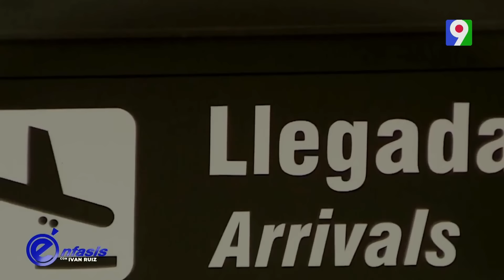Ivan Ruiz y Laura Guzmán comparten algunos secretos junto a “Matrinoviazgo” | Énfasis con Iván Ruiz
Ivan Ruiz y Laura Guzmán revelarán detalles íntimos y conmovedores de su relación, trabajo y vida como padres  junto a Héctor Ramírez y Gilbey Plourde

Énfasis Con Iván Ruiz es Un programa de televisión dirigido y protagonizado por el Productor del programa Número 1 de los Dominicanos El Show Del Mediodía (Iván Ruiz), que rompe con los esquemas de la televisión tradicional dominicana con entrevistas a personajes famosos e informes especiales, que aportarán una visión crítica sobre los temas que preocupan a la sociedad.